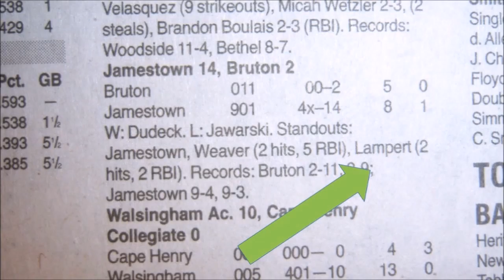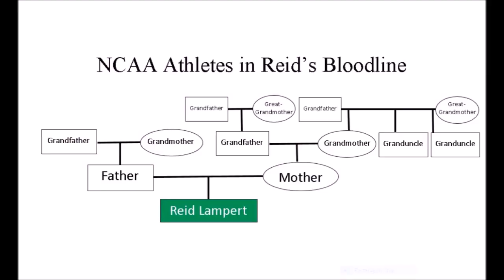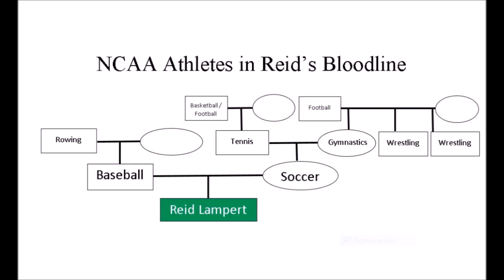Reid Lampert Jamestown High School Class of 2022 Baseball Recruiting Video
Reid Lampert, rising sophomore OF for 2019 VHSL Region 4A semifinalist Jamestown High School in Williamsburg, VA.  Bats: Switch.  Throws: Right.  5'10", 155 lbs., 15 yo in 2019.